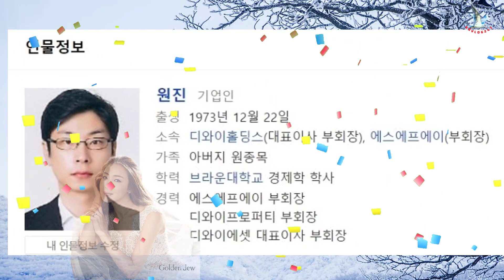최지우와 한예슬의 반응? '가세연'이 최지우를 노린 이유는? 강용석 변호사의 대답은? 관련된 사람들에게 거짓 소문이 미치는 영향은 엄청납니다. 누구에게 책임이 있습니까?